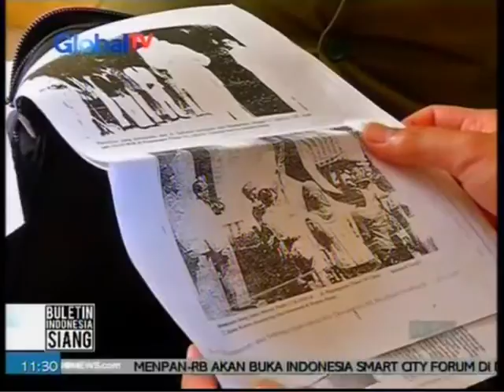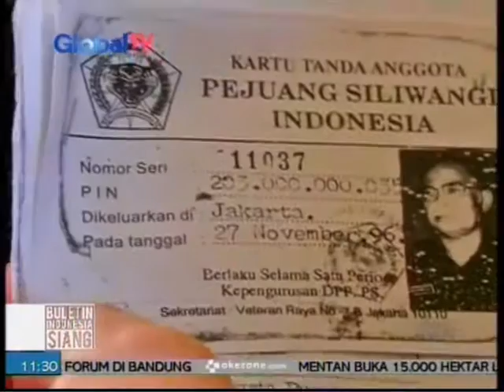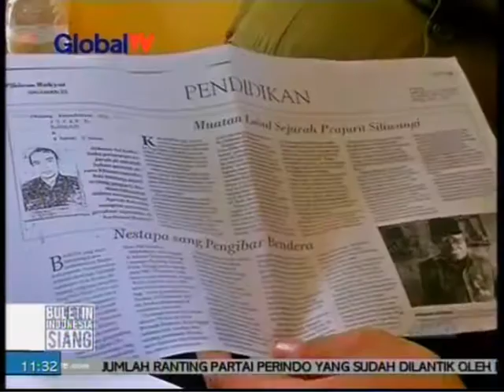Derita warga gusuran Rawajati - BIS 02/09